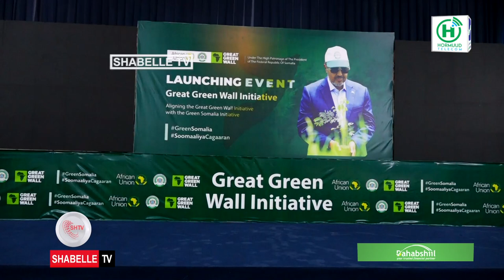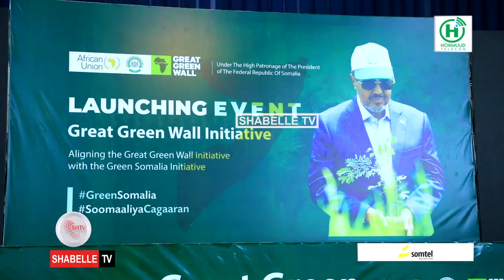Soomaaliya oo ku biirtay Hindisaha weyn ee Gidaarka cagaaran.